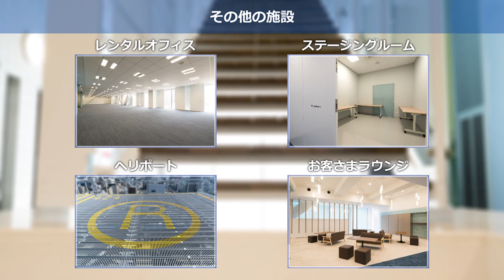大阪第5 データセンター バーチャルツアービデオ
■Nexcenterオフィシャルサイト